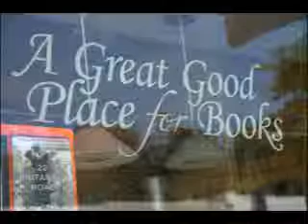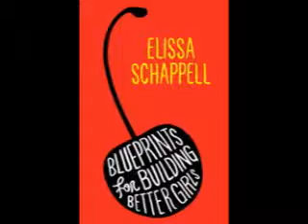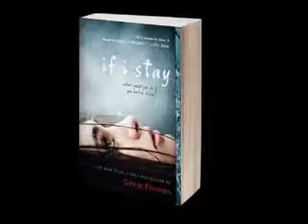Kathleen's Corner - August 2012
Kathleen, the owner of A Great Good Place for Books in Montclair Village in Oakland, California, recommends summer reading books on this video blog.  This edition includes:  This Is Where I Leave You, Anna and the French Kiss, Blueprints for Building Better Girls, If I Stay, and Wife 22.